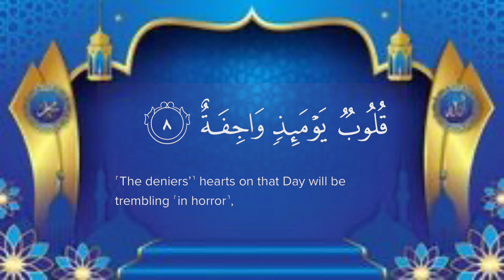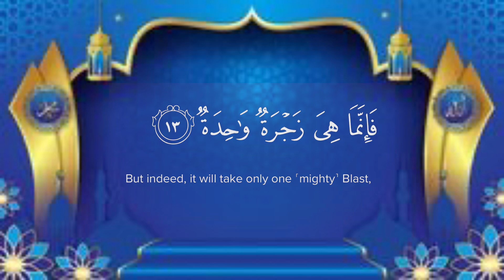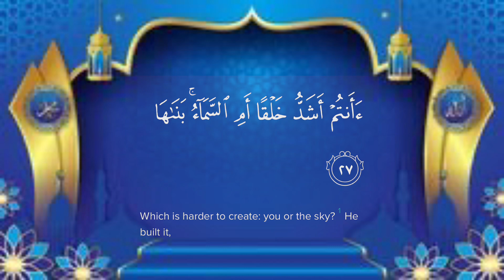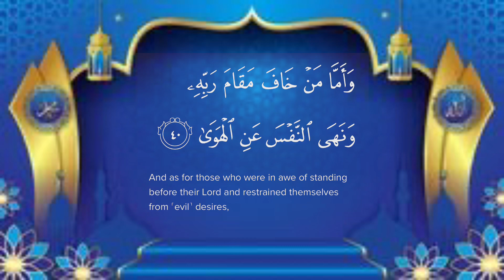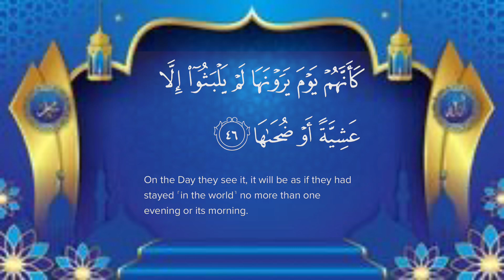surah an-nazi'at qari islam sobhi